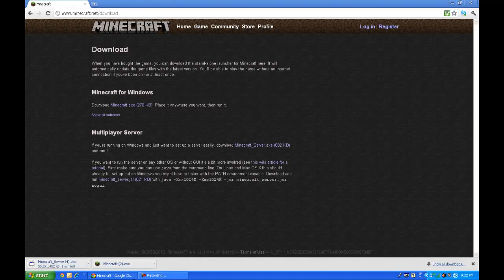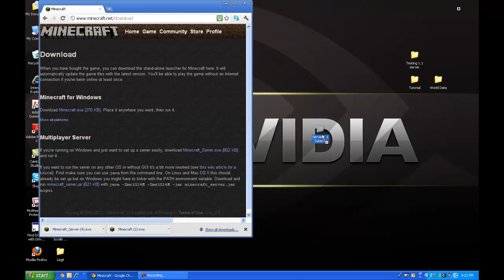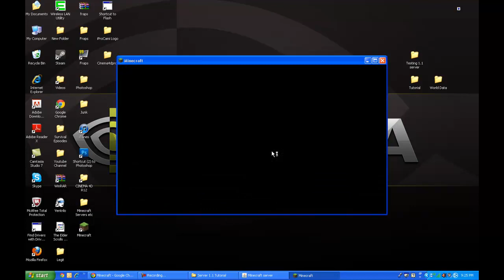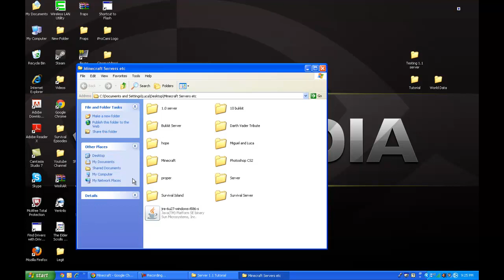How to make a Minecraft 1.1 Server [Voice Tutorial]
Easy to make server within 5 minutes! Hey there guys! Since 1.1 came out today I just thought i'd make a video because of the amount of complaints of world data etc.

NOTES & STEPS

How do i find out the ip?
An example of how to find your ip on Hamachi is this
Here this guy's i.p is 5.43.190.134 thats the ip you use in the Server Properties. I found this on a random google search if this is your photo just PM me and i'll give you credit :)

I'll be making a video very soon on Portforwarding